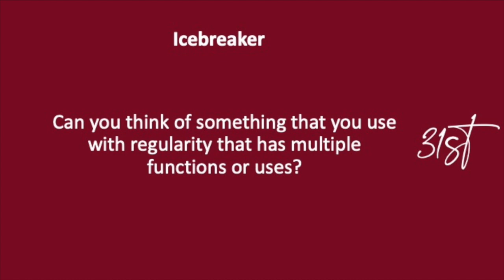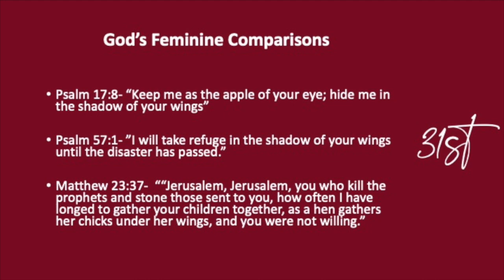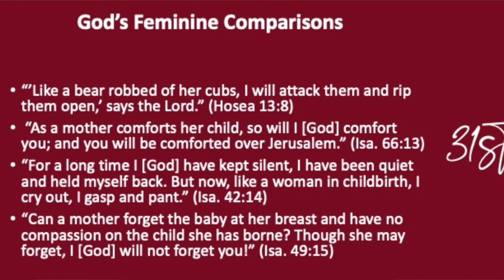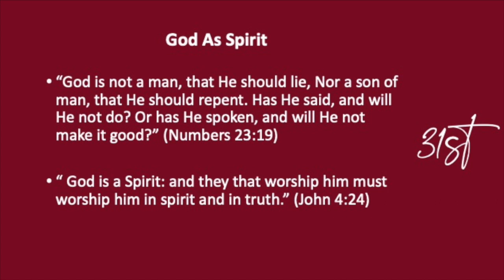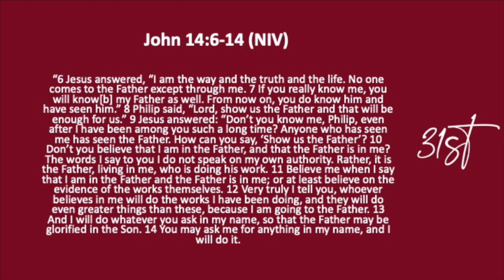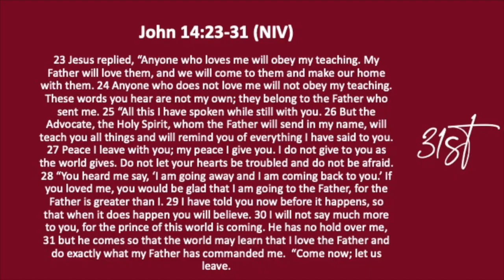Bible Study- April 29, 2020- "The Triune God"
Join Us For Our Wednesday Bible Study Experience at 31st Street Baptist Church.